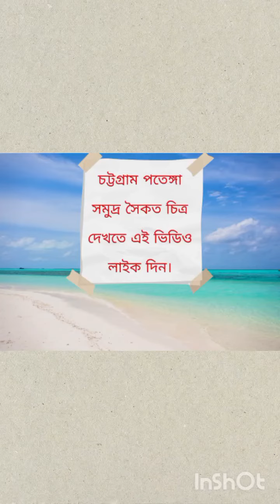Ore nil doriya amay dena saria songs 2023 Chittagong Patenga Samudra seen.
Ore nil doriya  amay dena sharia songs 2023 new version.

Dreamlife410 Blog share and like

Chittagong  Patenga Samudra seen
travel.